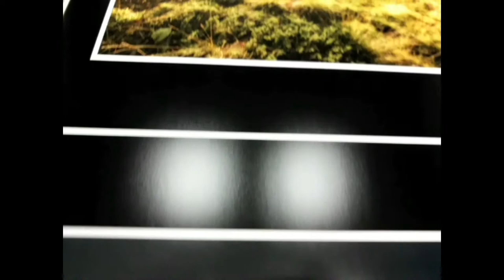Ilford Smooth Pearl 310g/m2 print BlackBOX art&print photography by Adnan Bubalo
Najava za izložbu fotografija "Atmosfera beskraja" autora Adnan Bubalo.
Print fotografija na Ilford Smooth Pearl 310gr.
Print by BlackBOX art&print.